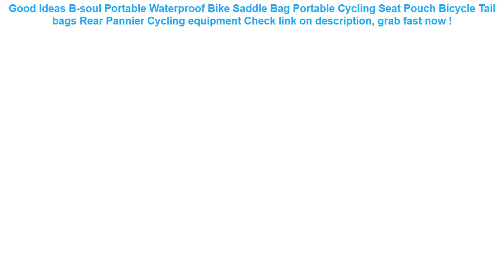B-soul Portable Waterproof Bike Saddle Bag Portable Cycling Seat Pouch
14+ best price B-soul Portable Waterproof Bike Saddle Bag Portable Cycling Seat Pouch Bicycle Tail bags Rear Pannier Cycling equipment Good Ideas.

| Discount : 56%

Hi, today i want to Give some information about B-soul Portable Waterproof Bike Saddle Bag Portable Cycling Seat Pouch Bicycle Tail bags Rear Pannier Cycling equipment

At this time of writing, the B-soul Portable Waterproof Bike Saddle Bag Portable Cycling Seat Pouch Bicycle Tail bags Rear Pannier Cycling equipment has garnered 75 customer reviews with rating of 4.6 out of 5 stars. Not a bad score at all as if you round it off, it’s actually a perfect five already. From the looks of that rating, we can say the product is promising mostly because of the following main reasons:

1. Convencient to Use
Many users love the B-soul Portable Waterproof Bike Saddle Bag Portable Cycling Seat Pouch Bicycle Tail bags Rear Pannier Cycling equipment for the convenience it brings.

2. Easy to Handle
If you’re a first-time use, you would have no problem with the B-soul Portable Waterproof Bike Saddle Bag Portable Cycling Seat Pouch Bicycle Tail bags Rear Pannier Cycling equipment because it’s fairly elementary in usage.

3. Real Value for Money
All the benefits people are now enjoying from the B-soul Portable Waterproof Bike Saddle Bag Portable Cycling Seat Pouch Bicycle Tail bags Rear Pannier Cycling equipment at the current price its being sold both online and in stores makes it a really sweet deal that just doesn’t get any better.
Summer Luminous Waterproof Pouch Swimming Gadget Beach Dry Bag Phone Case Cover Camping Skiing Holder For Cell Phone 3.5-6Inch =

Waterproof Sports Running Workout Gym Arm Band Case For iPhone XS Max XR X 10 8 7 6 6S Plus SE 5 5S 4 4S Pouch Belt Cover Bag =

4pc/lot Rubber Yellow Ducks Bathing Musical Toys for Children Baby Water Games Kids Summer Swimming Pools Boys Girls Fun Gifts =

Cherry Shaped Red Swimming Pool Drink Holders Party Adult Inflatable Pool Accessories Double Kids swimming floating =

Flash mat Universal Leather Car Seat Covers for Nissan note qashqai j10 almera n16 x-trail t31 navara d40 murano teana j32 =
Waterproof Double Pocket Waist Hip Bag Adjustable Chest Pack Casual 5.5" Phone Key Purse Money Fanny Belt Pouch Travel Accessory =